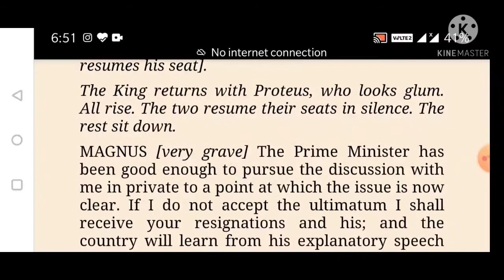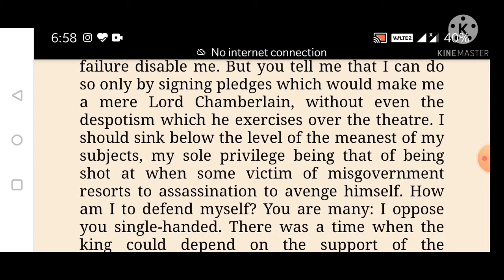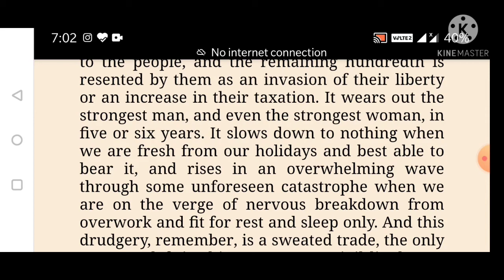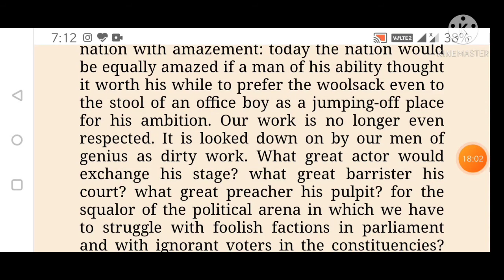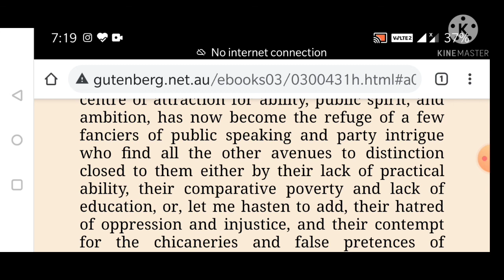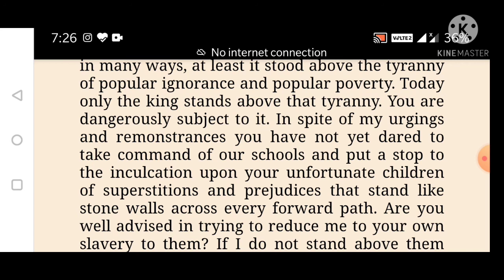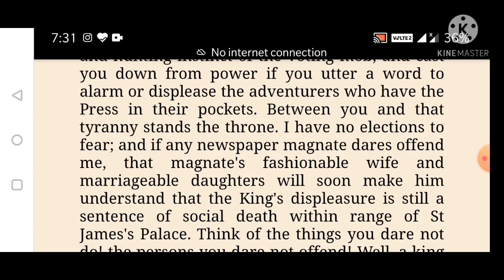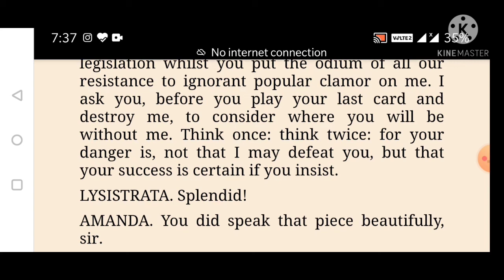B A III (5) THE APPLE CART G B Shaw by Dr Neeta Mathur